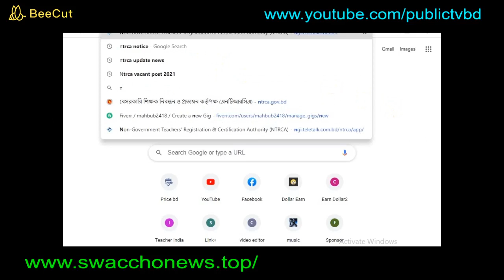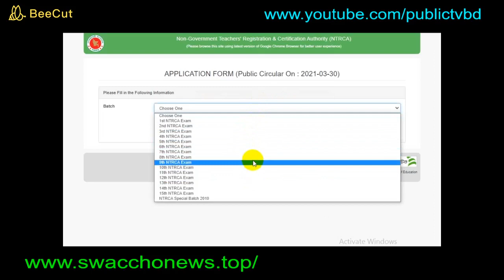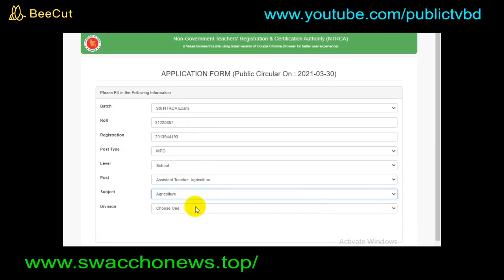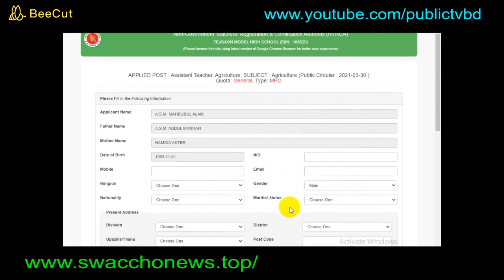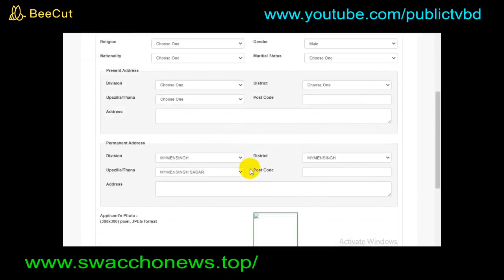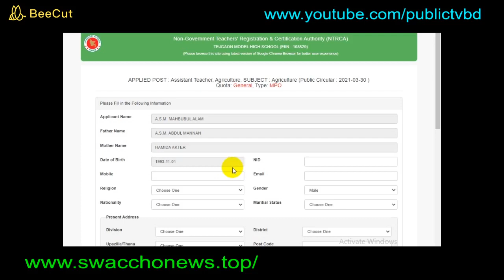ntrca update news,ntrca apply 2021,ntrca,ntrca update news 2021,ntrca update news today,ntrca news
ntrca update news ntrca ntrca update news 2021 ntrca apply 2021 এনটিআরসিএ আবেদন ২০২১ public tv bd